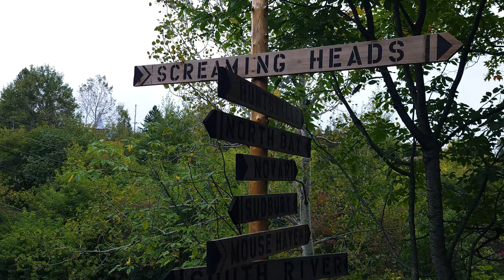Harvest Festival 2023: A Short Film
Midlothian Castle
Burk's Falls, Ontario

Tyr Kohout feat. Anastasia - Weight of the Matter
TAKiN - Fine Day